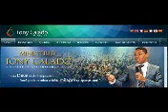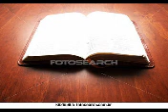Beneficios da Redenção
pregação da Palavra de Deus, sobre fé